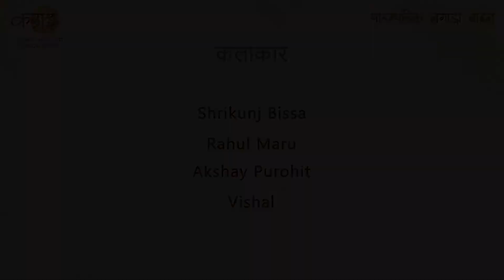Nagada Wadan I Folk Music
This program is being recorded and featured during the Bikaner Art & Culturel Festival "Kala Rang Raag " from 15 - 30 January 2021, organised by Lokayan in partnership with the Department of Art & Culture, Rajasthan.
About the festival:

Bikaner Theatre, Arts & Culture Festival (BTACF) is an open platform to actively engage with all our artists, heritage keepers, and safe guarders whose livelihoods were sustained by the fairs & festivals.

The culture and arts industry has been one of the MOST AFFECTED by measures all over the world in this epidemic which demands a serious call for action to create new possibilities and reimagine them for the coming times.

As you all know, we're facing key challenges producing this festival.

Without the generosity of our amazing community of supporters, this festival wouldn't be here today. It is with great pride and gratitude that we publicly thank everyone who have had a hand in supporting the festival so it can survive and thrive.

Collection: Lokayan